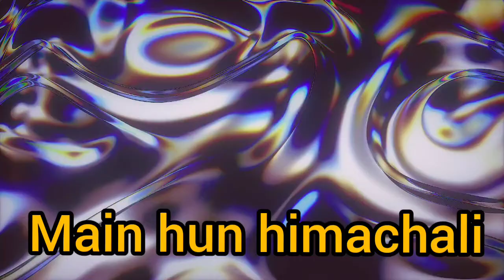Washing machine ख़राब हो गई 😔 किसने की ??? mainhunhimachali dailyvlog himachaliculture.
Washing machine ख़राब हो गई 😔 किसने की ???

Lalita Chauhan Shyam

Facebook social media account 👉 Lalitachauhanshyam